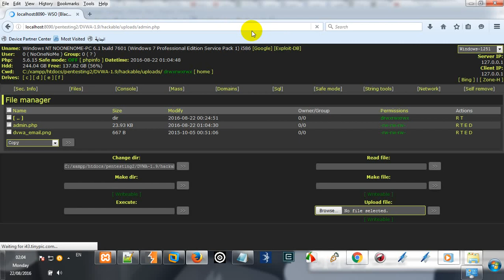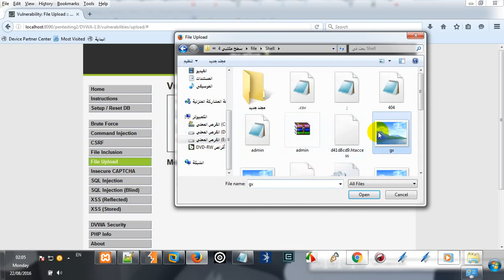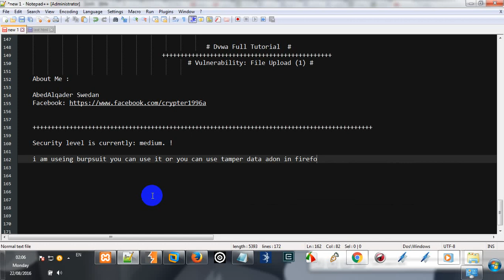Vulnerability: File Upload Advance DVWA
# Dvwa Full Tutorial  #
                   # Vulnerability: File Upload Advance  (1) #

 How to Install and Configure Burp Suite